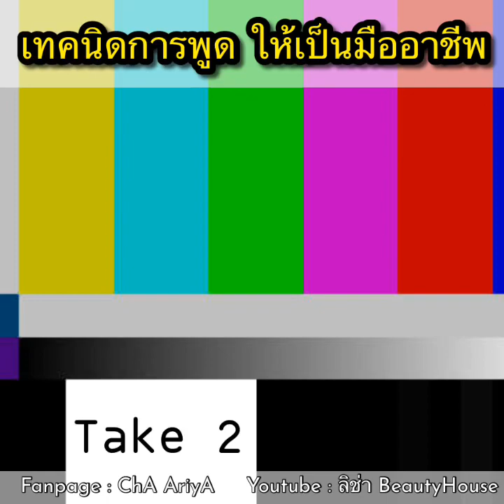เทคนิคการพูด สร้างอาชีพ | ช่า ชอบ แชร์ Ep 1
เพื่อใช้ในการ ทำงาน สร้างรายได้
ในแบบ ของ

🧲นำไปใช้ สำหรับ การทำคลิป ในยุคนี้ก็ได้ค่ะ
ช่วยให้ดูดชัดขึ้น มีอินเนอร์ ในการพูด ในแบบตัวเอง

พูดคุยปรึกษาฟรีค่ะ
Fanpage : ChA AriyA